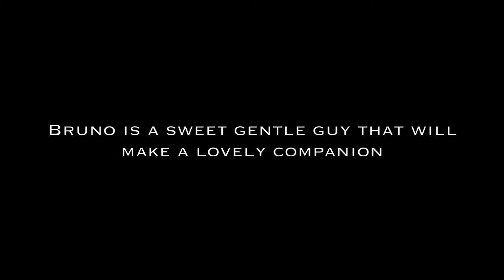Bruno the big Podenco would love a new home!